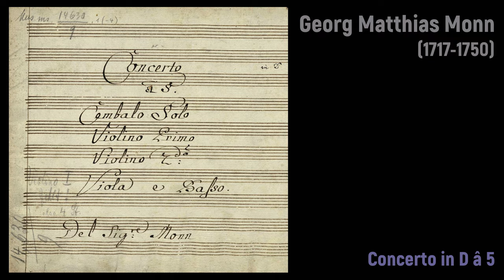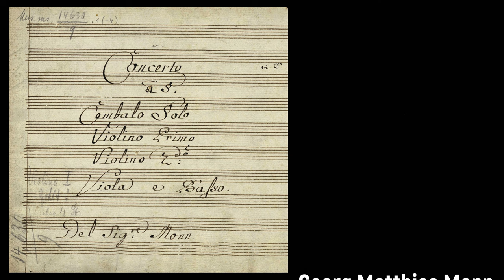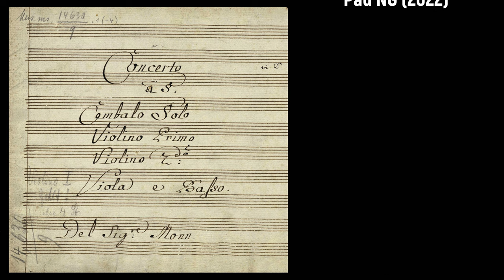Georg Matthias Monn (1717-1750) - Concerto in D â 5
Composer: Georg Matthias Monn (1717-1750)
Work: Concerto in D â 5
Performers: Janos Sebestyen (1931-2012, cembalo); Hungarian Chamber Orchestra;
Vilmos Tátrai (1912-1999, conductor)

Matthias Georg (Johann; Georg Matthias) Monn [Mann]
(Vienna, 9 April 1717 - Vienna, 3 October 1750)

Austrian organist and composer. Although born into a musical family, little is known about the details of his early life, save that he was a chorister at Klosterneuberg, where he no doubt learned enough about music to become an organist there around 1731. His other positions were at the monastery in Melk and subsequently around 1736 at the Karlskirche in the Viennese suburb of Wieden. He was also active at the Holy Roman court, where his instrumental music was extremely popular. His life was cut short prematurely by a lung ailment, probably pneumonia, although he suffered from ill health his entire life. His most important student was Johann Georg Albrechtsberger, probably for whom Monn created a treatise titled Theorie des Generalbasses in Beispielen ohne Erklärung, which remained unpublished. His works include 16 symphonies, eight concertos (six for keyboard, one for violin, one for cello, plus another arrangement of a harpsichord concerto for cello or contrabass), partitas, three fanfares, and three preludes and fugues for organ. His style represents the infusion of the homophonic texture, contrasting themes of the early sonata principle, and fundamental modulatory patterns that reflect the predominant style of the late 18th century. He was also one of the first to create the fourmovement symphony by adding a minuet in one of his works. His brother Johann Christoph Monn (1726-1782) was also a composer and teacher.